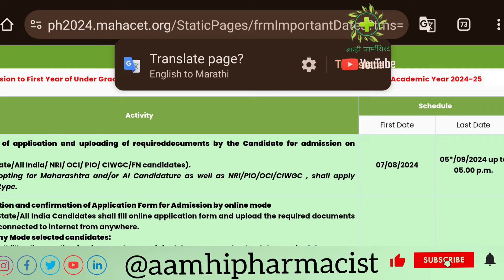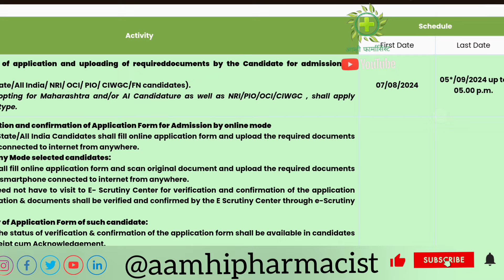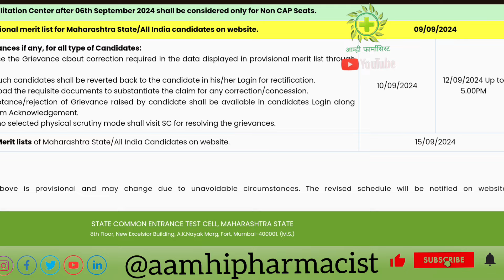B Pharm Admission 2024 | Provisional Merit बदल होईल का? | College कधी पर्यंत सुरू होईल?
Pharmacy Admission 2024 Update

Option Form Fill करताना या चुका टाळा

Freez Betterment Auto freez meaning

Seat matrix Option Form College List imp instructions

Option Form म्हणजे काय किती कॉलेज टाकू शकतो?

सर्व  विद्यार्थ्याना कळवण्यात येते की First Year B.Pharmacy  ची फॉर्म  भरण्याच्या प्रोसेस मध्ये मुदत वाढ मिळाली आहे. फॉर्म भरण्याची तारीख  *०५ सप्टेंबर २०२४* पर्यंत वाडवली आहे आणि डॉक्युमेंट व्हेरिफिकेशन करण्याची तारीख ही *०६ सप्टेंबर २०२४* पर्यंत वाडवली आहे.

तसेच मेरिट लिस्टच्या नवीन तारखा खालील प्रमाणे
१. Provisional merit list date:- *०९ सप्टेंबर २०२४.*
2. Date Submission of grievances:-  *१० सप्टेंबर २०२४ ते १२ सप्टेंबर २०२४.*
3. Final Merit list:- *१५ सप्टेंबर २०२४*

प्रथम वर्ष बी. फार्मसी साठी ज्या विद्यार्थ्यांनी फॉर्म भरले आहेत त्यांनी आपला ऑल इंडिया प्रोविजनल मेरिट नंबर (NEET च्या मार्क्स वरून) व महाराष्ट्र स्टेट  प्रोविजनल मेरिट नंबर (MHT-CET च्या मार्क्स वरून) या दोन pdf मध्ये चेक करावा. तसेच  ओरिजनल डॉक्युमेंट सबमिट करायचे राहिले असेल व फॉर्म मध्ये  दुरुस्ती करायची असेल तर *Grievance Period- २६/०८/२०२४ ते २८/०८/२०२४* या कालावधी मध्ये जिथे फॉर्म verify केला ऍडमिशन सेल शी संपर्क साधुन दुरुस्ती करून घ्यावी...
टीप: फॉर्म मधील दुरुस्ती करण्यासाठी विद्यार्थ्याने आवश्यक कागदपत्रांसह स्वतः उपस्थित राहणे आवश्यक आहे याची नोंद घ्यावी..

Pharmacy college admission 2024

Pharmacy admission requirements 2024

Pharmacy admission test 2024

Pharmacy school prerequisites 2024

Pharmacy admission essay 2024

Pharmacy admissions committee 2024

Pharmacy school application 2024

Pharmacy school interview 2024

Pharmacy school GPA requirements 2024

Pharmacy program admission 2023

Pharmacy school entrance exam 2023

Pharmacy school personal statement 2023

Pharmacy school letters of recommendation 2023

Pharmacy school interview questions 2023

Pharmacy school curriculum 2023

Pharmacy school accreditation 2023

Pharmacy school application deadlines 2023

Pharmacy school tuition and financial aid 2023

Pharmacy career outlook 2023

D Pharm admission 2023

D Pharm college admission process

B Pharm college admission process

D Pharm admission requirements

B Pharm admission requirements

D Pharm entrance exam

B Pharm entrance exam

D Pharm admission eligibility

D Pharm admission procedure

B Pharm admission procedure

D Pharm admission counseling

B Pharm admission counseling

D Pharm admission notification

B Pharm admission notification

D Pharm admission interview

B Pharm admission interview

D Pharm admission document verification

B Pharm admission document verification

Thanks for visiting Description Box